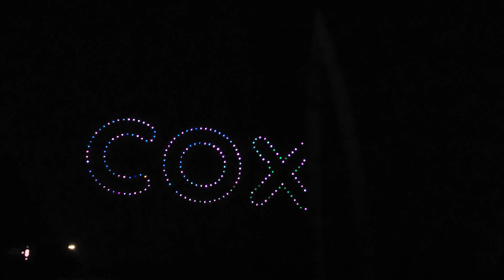200 DRONES Light Show!!! (w/Accompanying Audio) | Wichita Riverfest 2022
Sorry, I wasn't filming on a level surface and the tripod fell a couple times... you can skip ahead to 5:10 and it gets better 6/4/2022 Exploratin Place, Wichita KS

5:45   Video steady after this point
10:00 THE AIRPLANE
12:00 WICHITA FLAG
12:14 AMERICAN FLAG